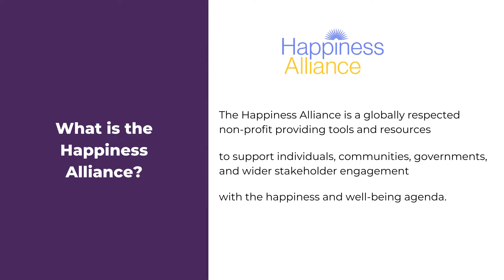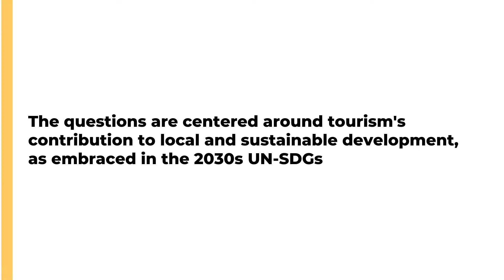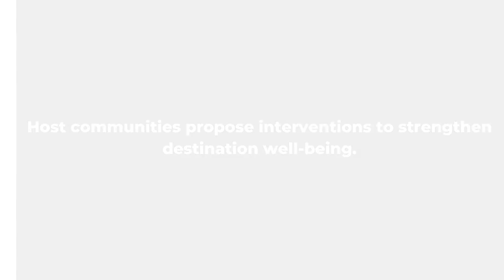Introduction to Planet Happiness English